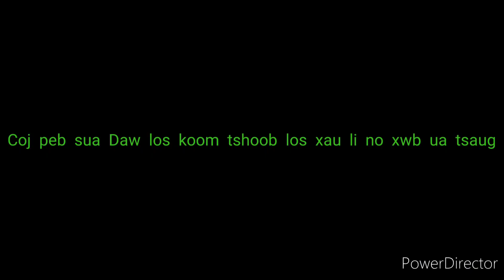Nyuj Noj tshoob. February 2, 2023